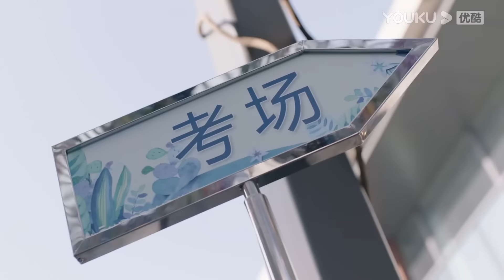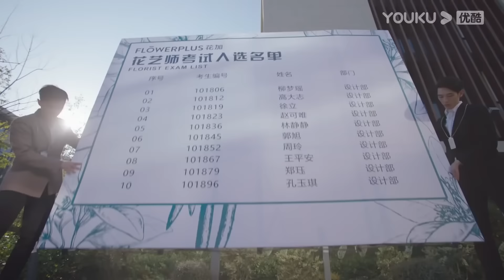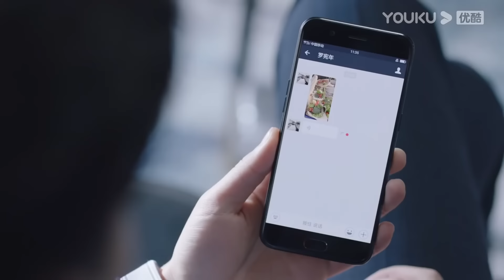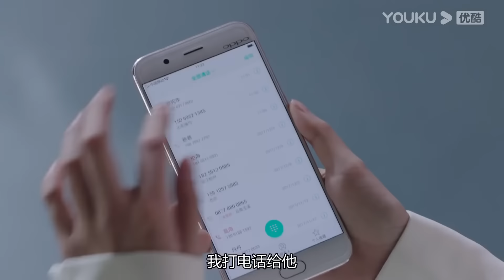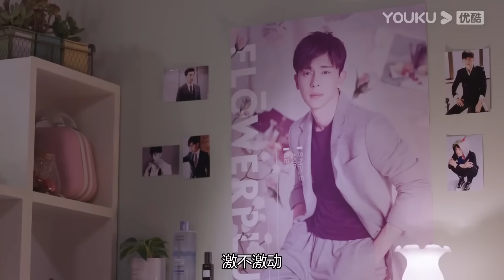Multi Sub丨Thousand Nights of Love:02💖CEO & Cinderella fall in love！shenyue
📺 Drama name:💞Thousand Nights of Love💞
👩‍❤️‍👨 Cast name: 💞 Dili Reba 💟Wang Hedi 💞
💬Plot summary: Ling Ling Qi is very inferior and cowardly in character. This shortcoming affects her life, making it difficult for her to start her work and she dare not express her feelings to her colleague Bai Hai, whom she admires. By chance, she and Bai Hai participated in a high-tech bracelet test to improve sleep. The functional magnetic resonance imaging instrument in the bracelet malfunctioned and mistakenly transmitted Ling Ling Qi's brain wave data to Bai Hai's dream model. This mistake allowed Ling Ling Qi to gain the ability to enter Bai Hai's dream. Since it was only in the other person's dream, Ling Ling Qi temporarily put aside her inferiority and cowardice in real life.